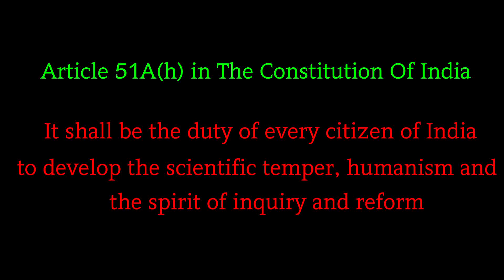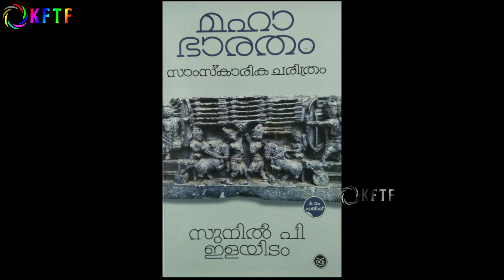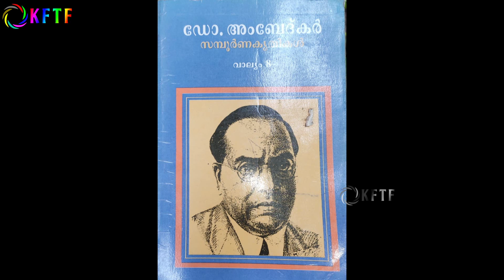ഇതിഹാസപാഠങ്ങളും അംബേദ്കറും | ഇതിഹാസപഠനങ്ങൾക്ക് ഒരു വിമർശനം - 1 - Sunny m kapicadu | T S Syam Kumar